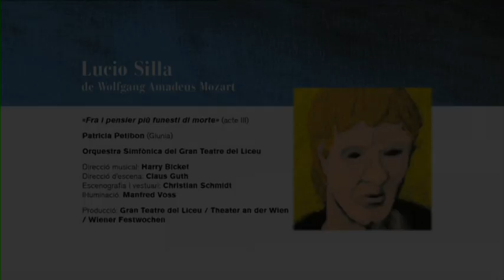Fragments LUCIO SILLA (2012-13) «Fra i pensier più funesti di morte»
LUCIO SILLA de Wolfgang Amadeus Mozart

«Fra i pensier più funesti di morte» (acte III)

Patricia Petibon (Giunia)

Direcció musical: Harry Bicket
Direcció d'escena: Claus Guth